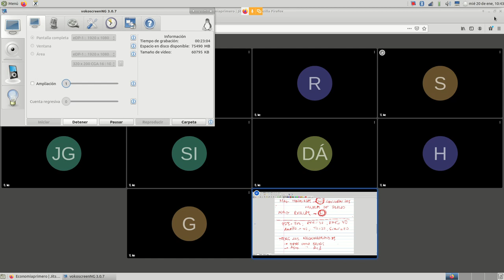PIB y Macromagnitudes derivas